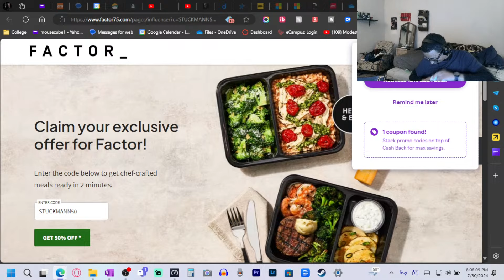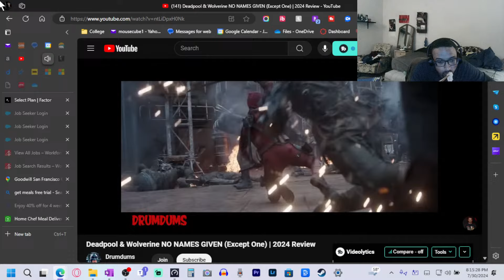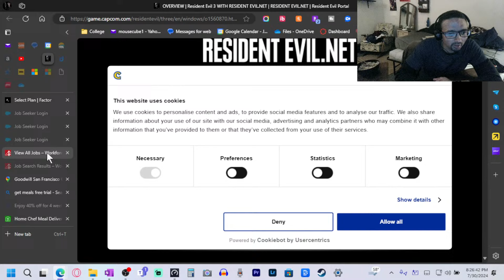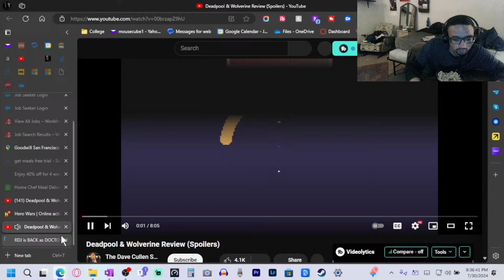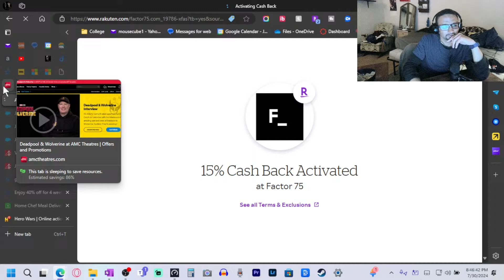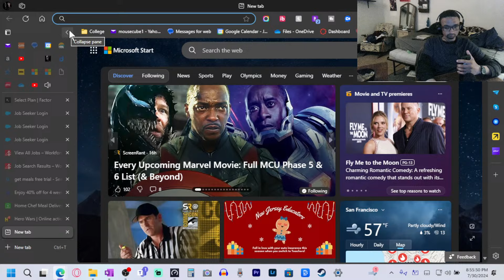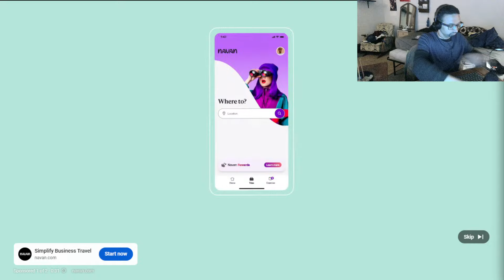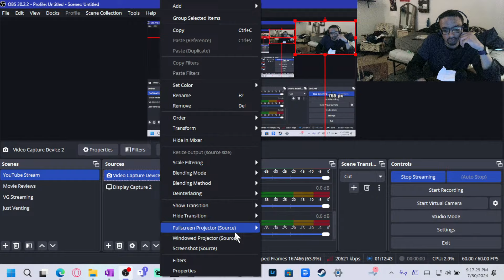WeekEND Film RAVE!!! Deadpool & Wolverine (2024): Part 4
Let's continue the rave...